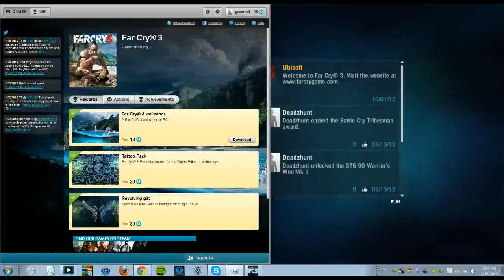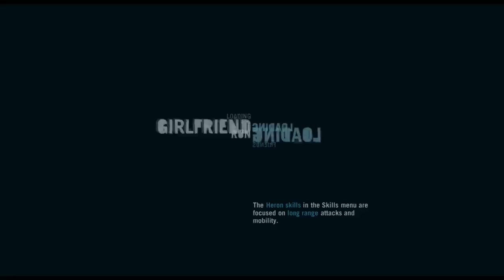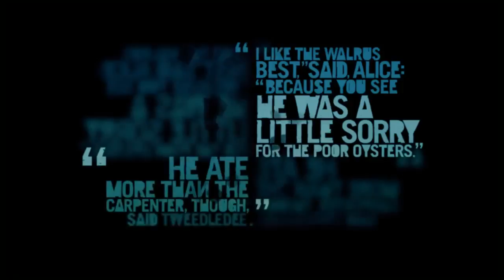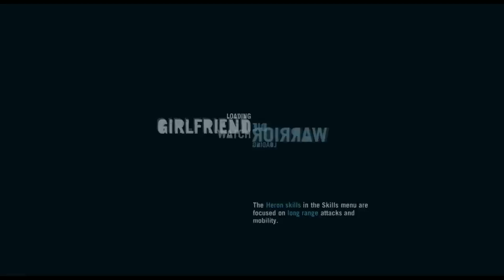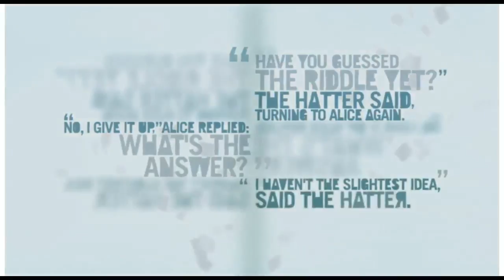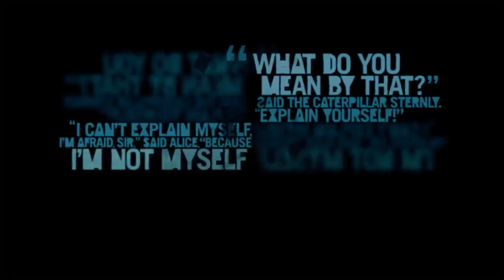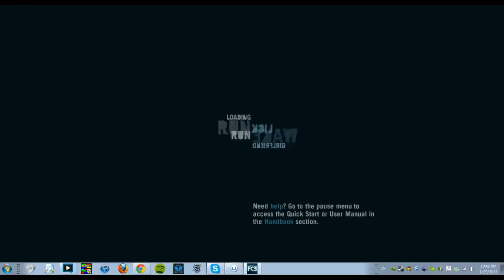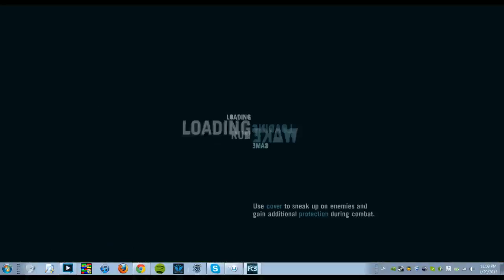Zeerro's Tuesday night livestream: Far Cry 3 Pirate Dances and Island Dances Part 2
Its Adventure time again!
Just FYI upload speed during a stream is VERY different from fps during a game, take that into account while watching a VOD of a livestream